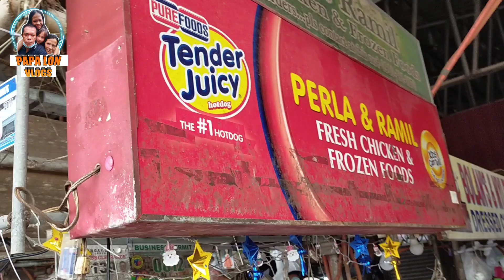maglakad naman tayo sa bayan ng bay laguna grabe ang Daming putik sa simbahan,🇵🇭